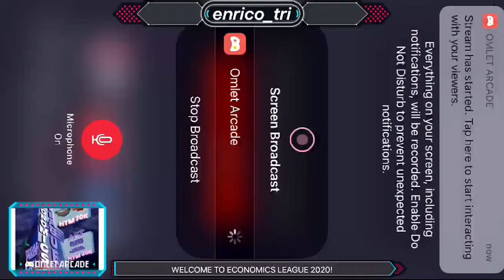DAY 3 ECONOMICS LEAGUE 2020, Mobile Legend!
Economics League 2020, More than a game, Greater than a competition